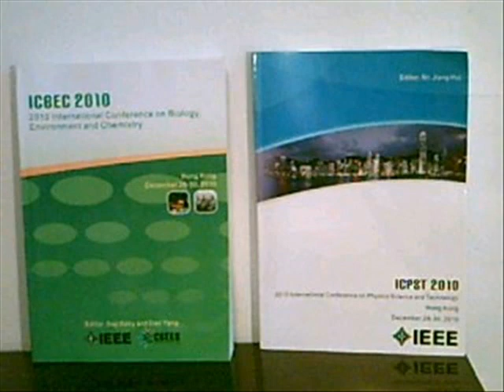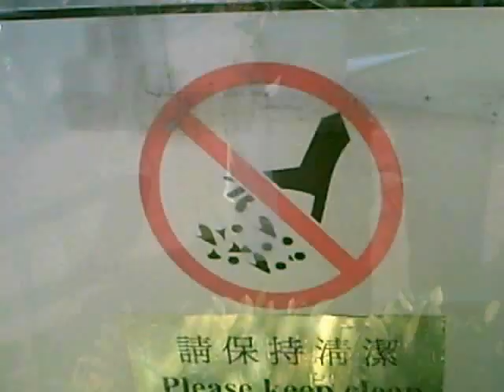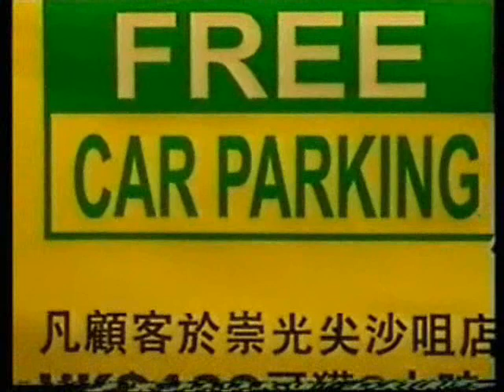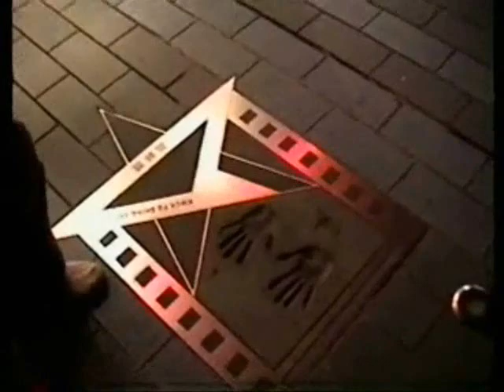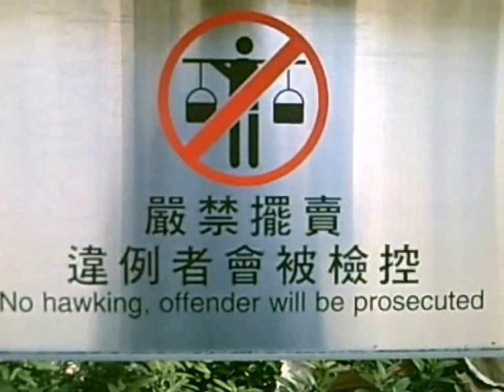Bill Gaede in China: No Hawking!